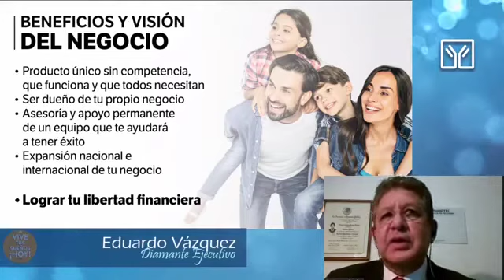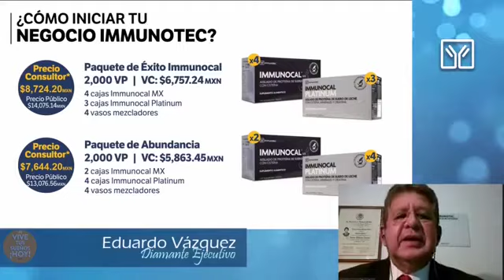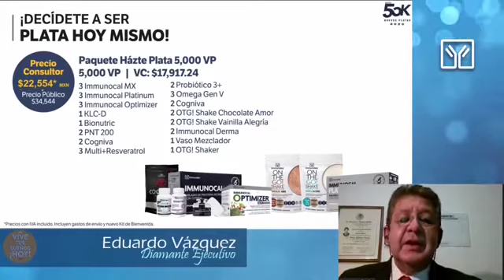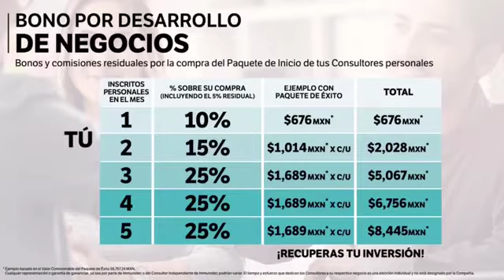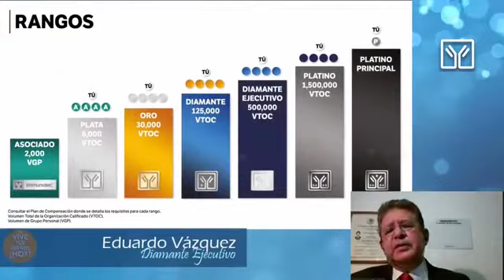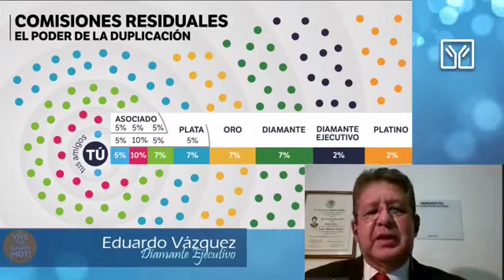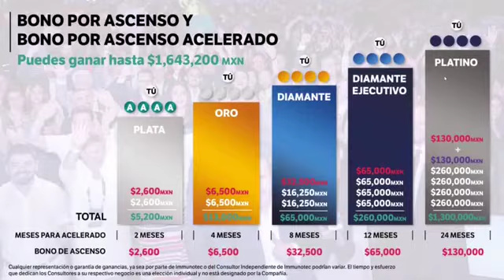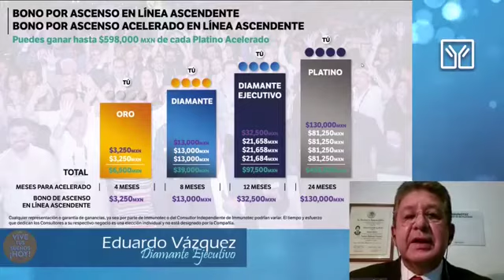Eduardo Vázquez (Diamante Ejecutivo) Descubre Immunotec Guadalajara Martes 18 de Agosto 2020